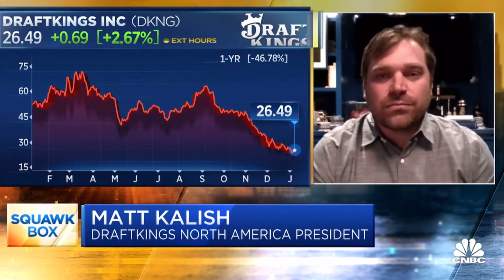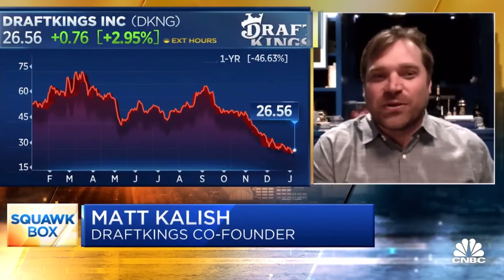Draftkings goes live in New York today!! (DKNG)